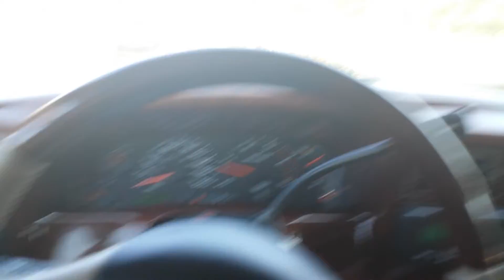F550 fully loaded @ Roger Forbes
ford 550 just did a inspection on it.